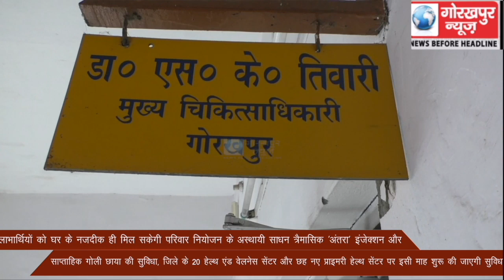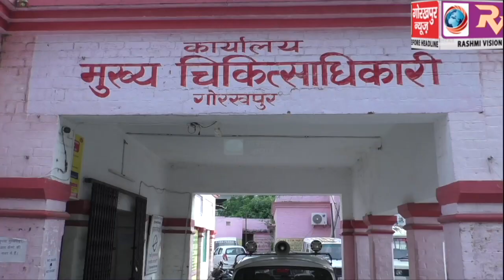लाभार्थियों को घर के नजदीक ही मिल सकेगी परिवार नियोजन के अस्थायी साधन त्रैमासिक ‘अंतरा’ इंजेक्शन और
लाभार्थियों को घर के नजदीक ही मिल सकेगी परिवार नियोजन के अस्थायी साधन त्रैमासिक ‘अंतरा’ इंजेक्शन और साप्ताहिक गोली छाया की सुविधा, जिले के 20 हेल्थ एंड वेलनेस सेंटर और छह नए प्राइमरी हेल्थ सेंटर पर इसी माह शुरू की जाएगी सुविधा